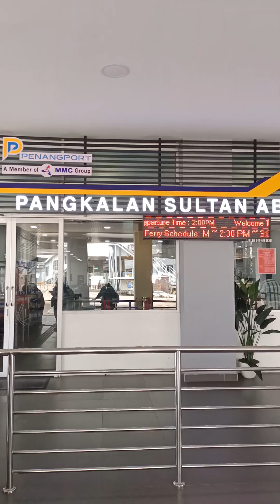Ferry Terminal di Butterworth, Penang